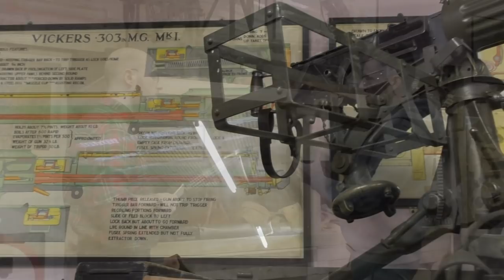TAB Episode 30: Interview with Richard Fisher of the Vickers Machine Gun Collection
Richard Fisher, the director of the Vickers Machine Gun Collection and Research Association, was kind enough to invite us down to take a look at his collection of Vickers guns. Richard is a fantastic source of information on the Vickers, and British small arms more generally, so it was a real pleasure to meet him in person and discuss the collection.

I thought the best way to explain what the collection and research association does is to discuss it on camera with Richard, so as a result we have TAB's first ever interview. Incidentally, it's also the first 'on-camera' interview I've ever conducted!

You can find out more about the Vickers MG Collection & Research Association at their